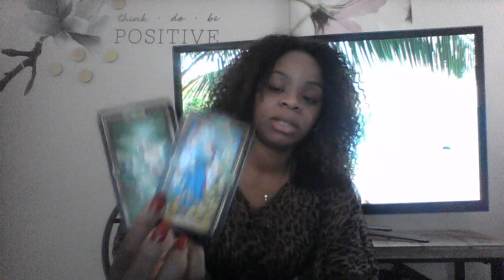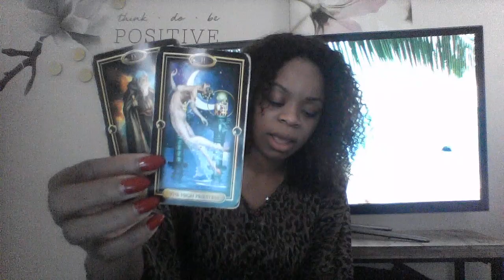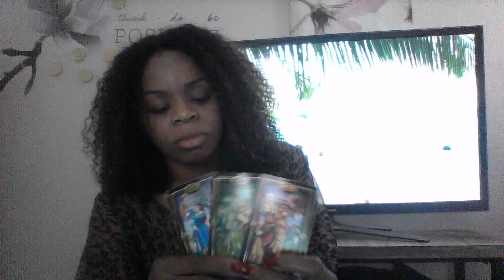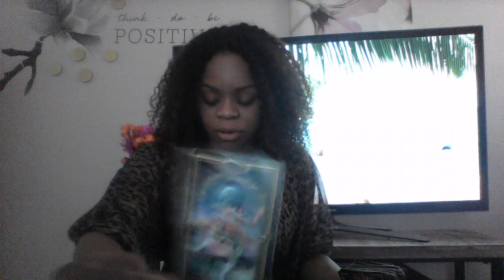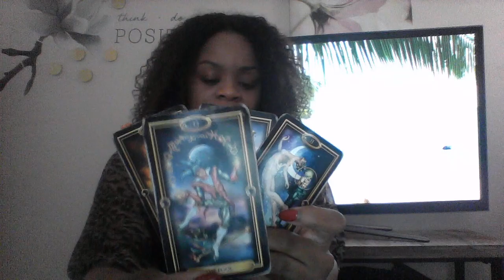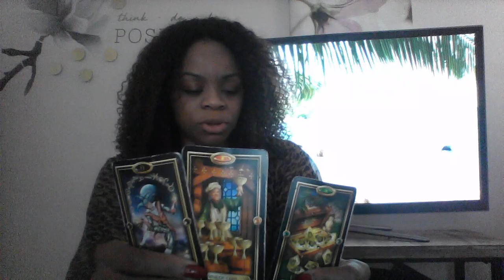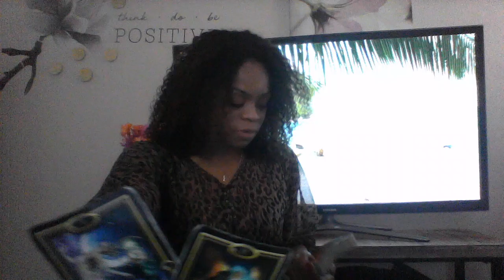PISCES APRIL 2019 I WANT LOVE AND MONEY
My astrological makeup:

Sun: Aquarius
Moon: Libra
Ascendant: Aries

Ellej446
TAROTOFELLE